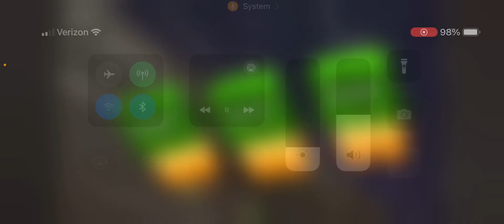Number blocks: blockstar alternate ending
1: battery level almost dead! But you’re right on top of it you need to open the cover take out the old battery and put in a new one as fastest as you can!

12: phew! That’s 3 different tasks but I can do them all if I use the fours

(12 splits into 3 fours)

(The battery is dead)

1: oh no! The disco cube battery is dead and we are going to fall back in numberland!

8: we’re gonna fall!

(The disco cube falls back into numberland)

(The disco code hits the quicksand and sinks)